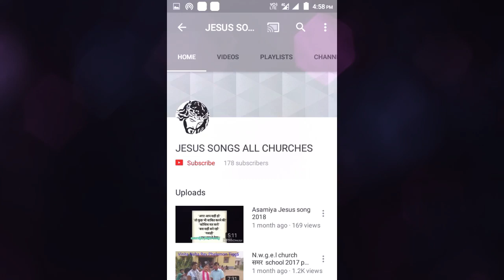हर परस्थिति से निकालना यीशु जानता है ।online church Ranchi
हर परस्थिति से निकालना यीशु जानता है

Rev-P Tigga online church
Nwgel church Ranchi